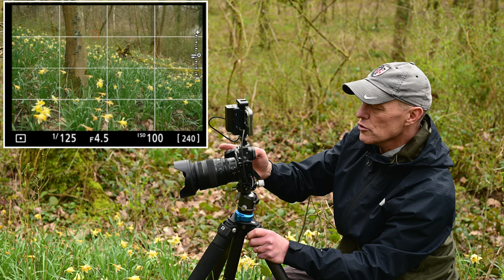Pourquoi faîtes-vous de la photographie?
Quelque soit son activité, la progression vient avec la pratique. Et donc pour progresser en photographie il faut pratiquer et don en photographie de paysage sortir souvent, par tous les temps. Ce qui peut devenir frustrant et nous faire perdre l'envie. Cette semaine, je vous invite à réfléchir sur les raisons pour lesquelles vous faîtes de l aphotographie

🖥️ Pour les membres seulement: Lien pour charger les presets de cette vidéo

Matériel Photographique:
Z lens
16-30 mm f4
24-70 f2,8
70-200 f2,8

Accessoires:
Sac Shimoda Explore

Vétements:
Veste pluie The North Face